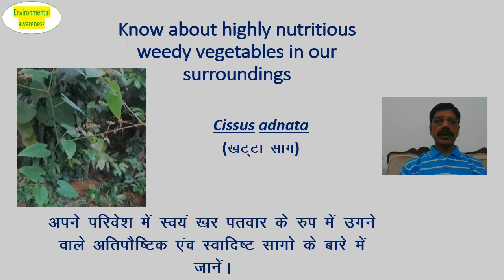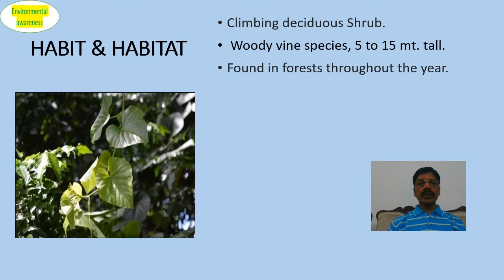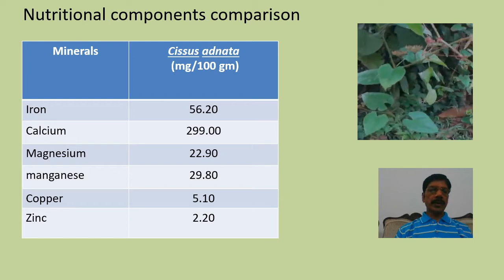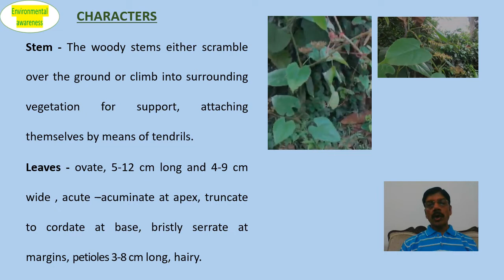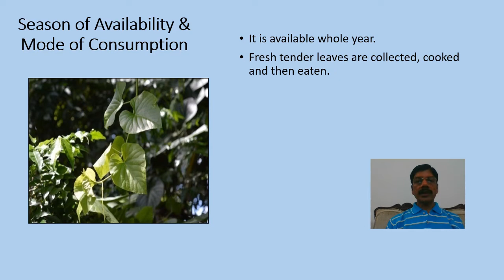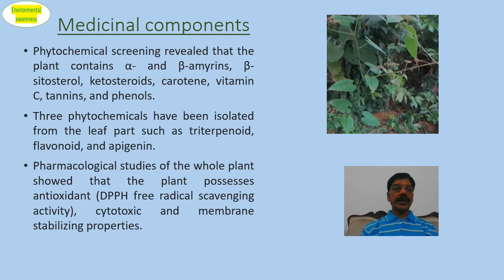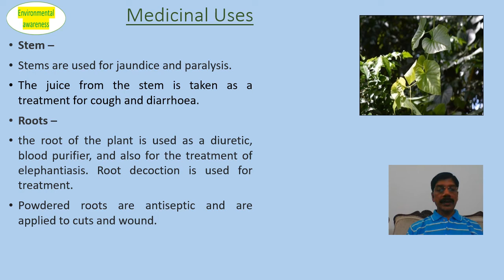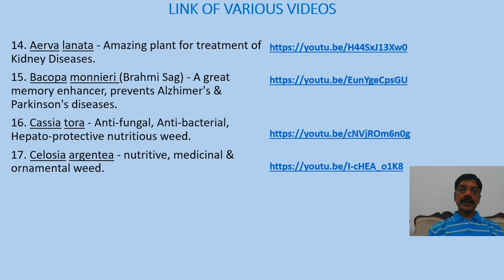Cissus adnata - delicious, nutritious & medicinal climber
Hi,
I am Dr. Lal Ratnakar Singh, IFS (Retd.) and welcome you on this channel.
This channel is to make the people aware about their environment by enriching their knowledge. The students can take help of the in depth  information available regarding the environment including the forests, wild life, plants and other important ingredient of the ecosystem.
Centella asiatica ( Beng Sag) - Beng Sag ka sevan karna hai, Swastha aur yuva bane rahna hai.
Celosia argentea - nutritive, medicinal & ornamental weed.